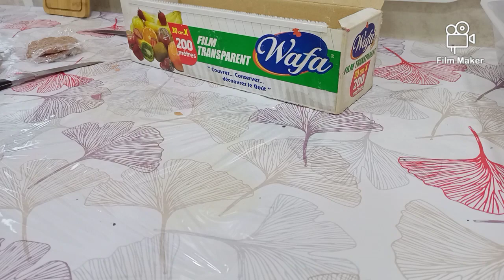روتين مسائي خرجة خفيفة للمقام ليلا👍pain de mie ناجح من اول مرة طاولة عشاء متواضعة😘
مرحبا بكم♡